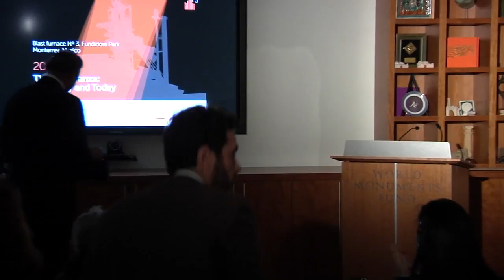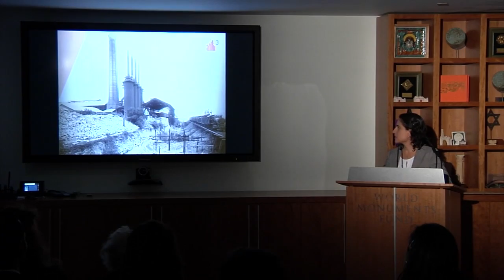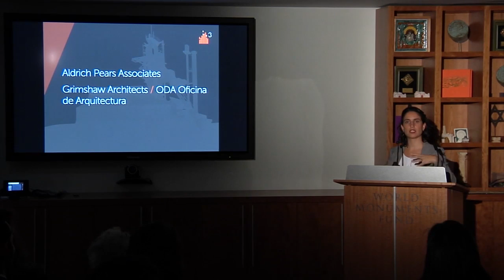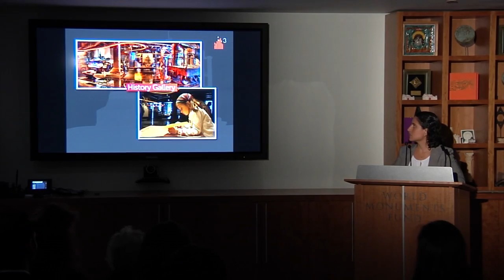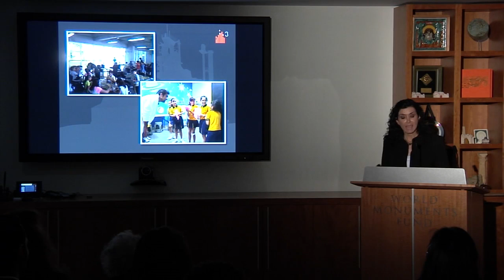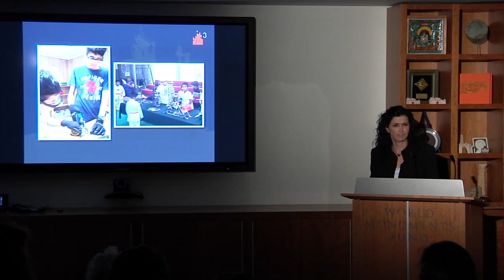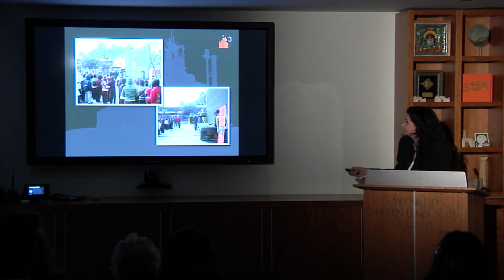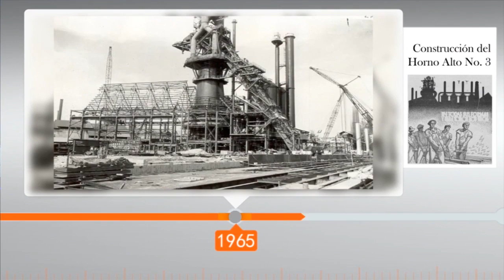Lecture - The Maestranza: Yesterday and Today, October 2014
At the time of its founding in 1900, the Compañía Fundidora de Fierro y Acero de Monterrey, S. A.—today known as Fundidora Park—heralded the industrialized production of steel in Latin America. Locally, many referred to the steel foundry as “La Maestranza,” as it was the training site for many of the first generations of ironworkers and technicians in Monterrey. Today, the foundry’s legacy of the maestranza, or specialized training, continues at the Museo del Acero Horno3, located in a historic blast furnace that was adapted into a science and technology education center.